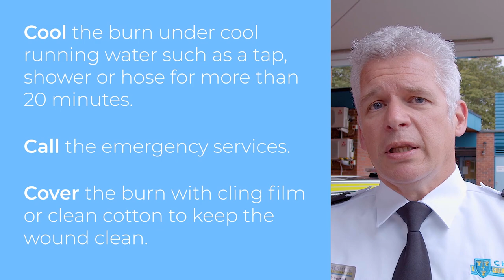Dr Mark Forrest | Burn Awareness Week